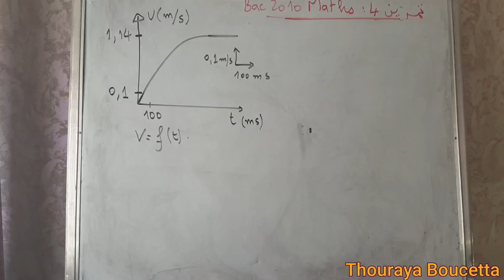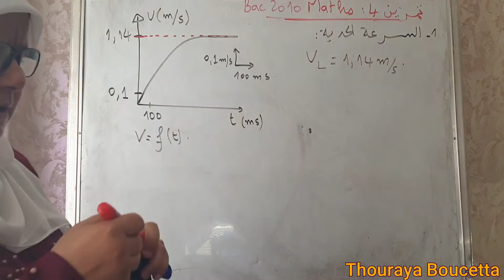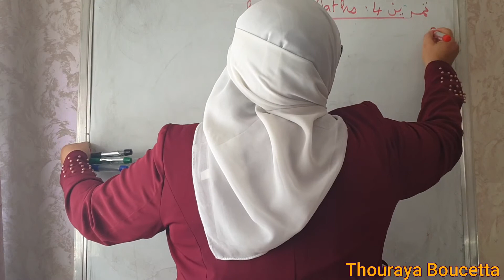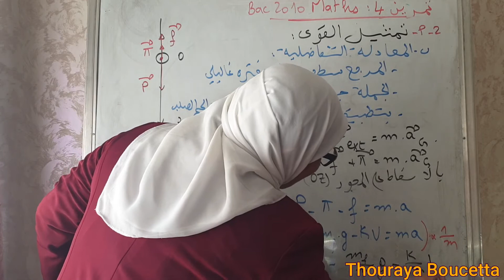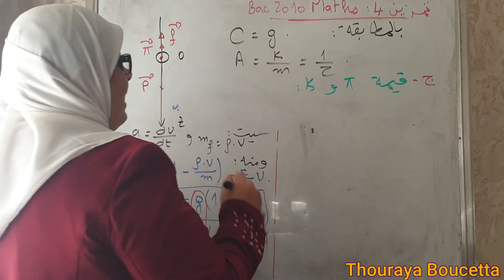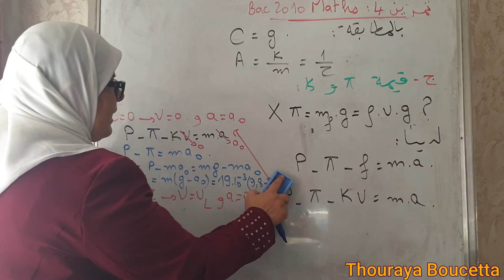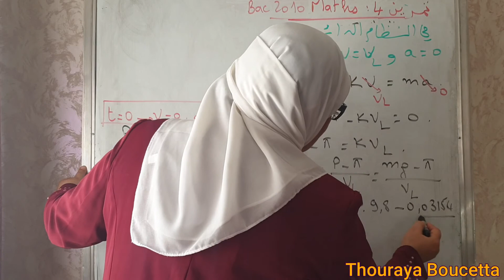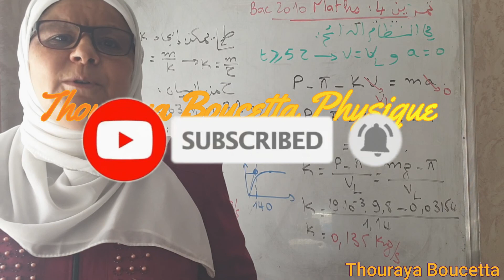تمرين4 Bac 2010 Maths السقوط الشاقولي الحقيقي و الحر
نتابع مع سلسلة التمارين لدرس السقوط الشاقولي الحقيقي و الحر بالتوفيق جميعا